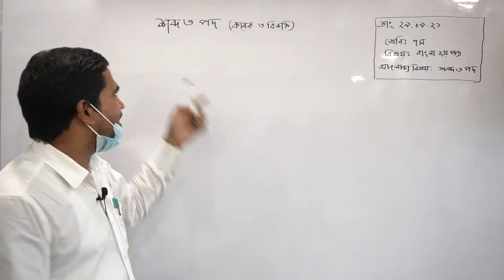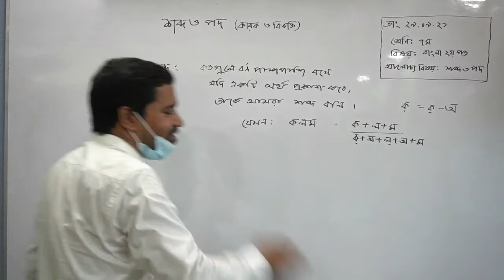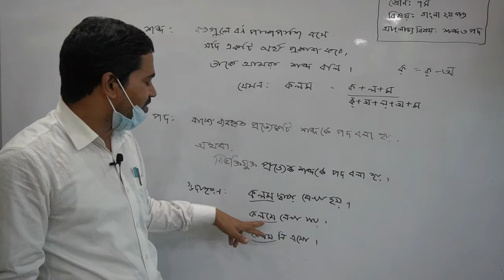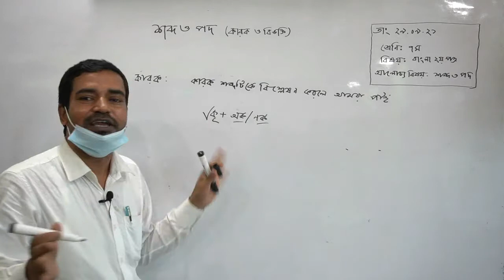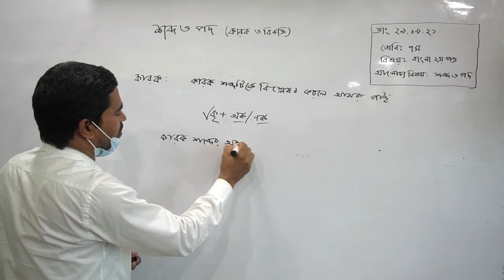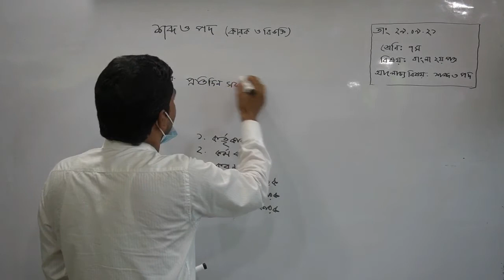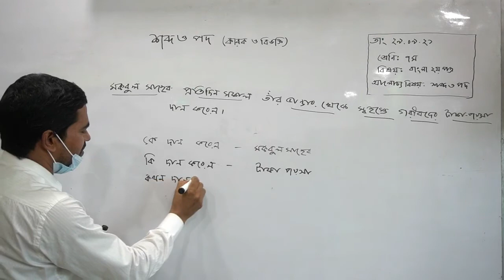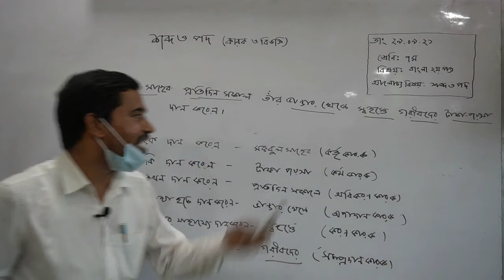Azhar Sir-শব্দ ও পদ (কারক ও বিভক্তি)